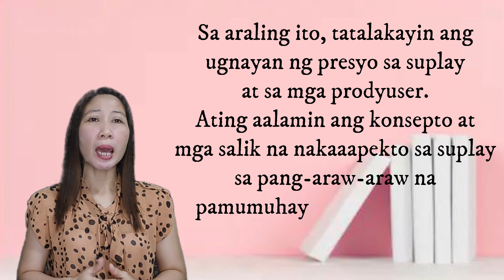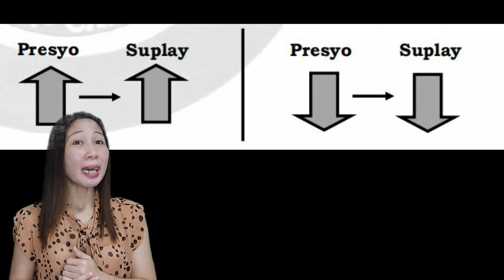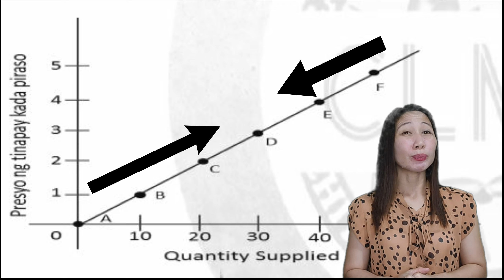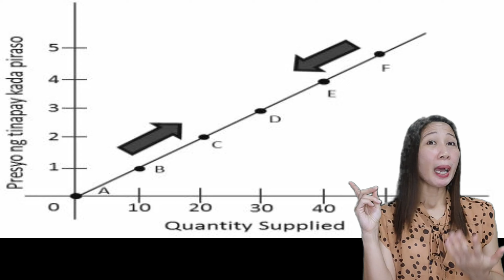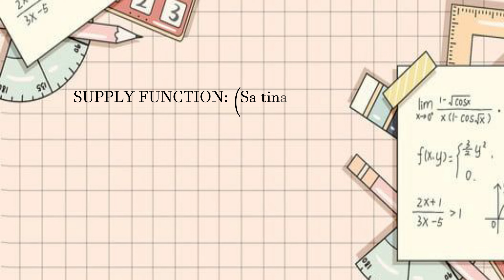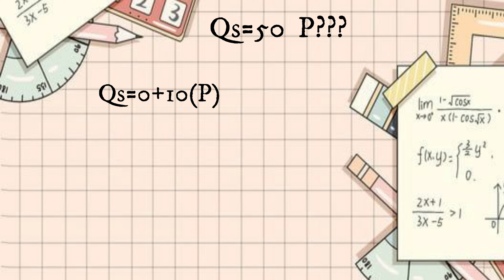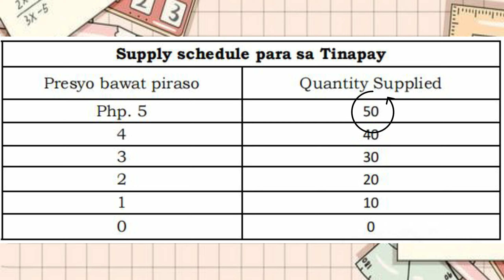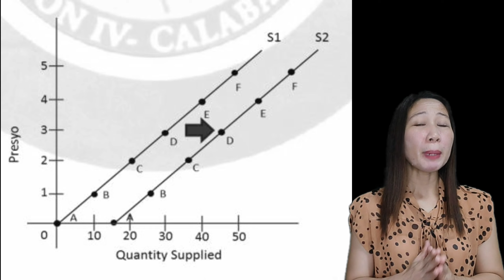G9/Q2:M1;KONSEPTO NG SUPLAY (with sample computation)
Sa topic natin ngayon ay ating alamin ang konsepto ng suplay, mula sa Supply Schedule, Supply Function hanggang sa Supply Curve. Atin ding alamin kung papaano natin kukunin ang Presyo o Qs ng isang produkto na kaya at handang ipagbili ng mga prodyuser sa takdang panahon. Happy learnings mga ka L. Thank you din sa suporta ninyong lahat. God Bless!